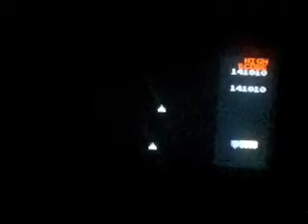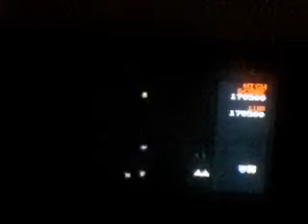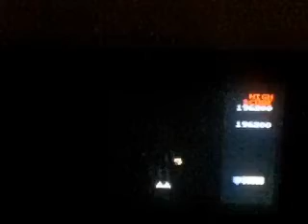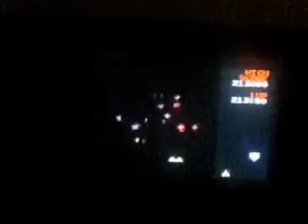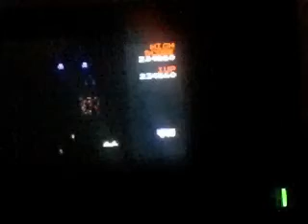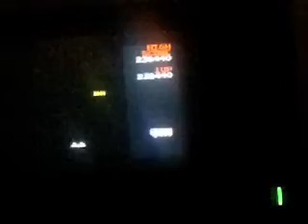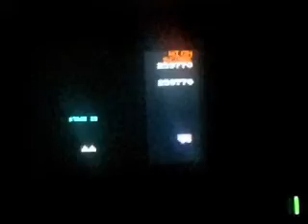Let's Play Galaga Part 2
You're an idiot. I'm gonna sue your ass. I'm gonna take legal action. What's wrong with you